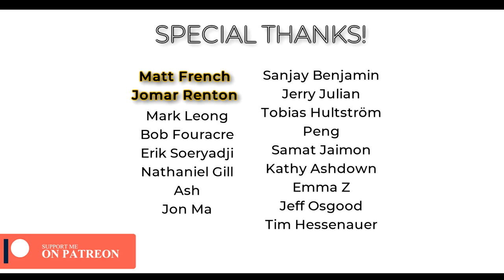Bass Solos in Worship Songs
Bass: Fender Jazz Bass Highway One MIA
Bass: Elegee Jazz Bass Alab Series
Pre-Amp/Bass FX: Boss GT1B
Sound Interface: Focusrite Scarlett Solo
DAW: Ableton Lite 10